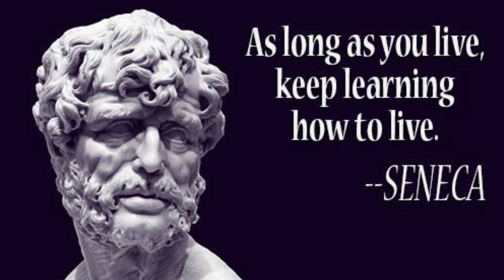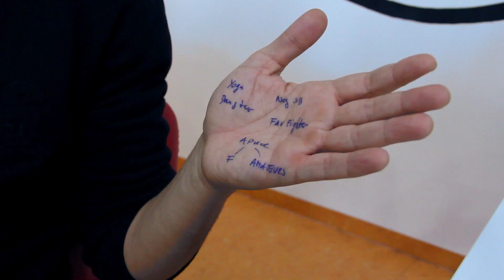FRANK MIR teaching BJJ TECHNIQUES (WAY VLOG #7) in Vienna's GYM 23 - Nikola Radin WAY PODCAST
Nikola Radin WAY ( Warriors and Yogis) is a platform and Video blog (Vlog), that promotes power of Martial Arts, Yoga, Healthy lifestyle and traveling encounters.
REMAIN HUMAN, REMAIN WARRIOR

Warriors and Yogis is a platform and Video blog (Vlog), that promotes power of Martial Arts and Yoga, Healthy lifestyle and traveling encounters.

Special thanks to all amazing people of Roger Gracie Academy and to whole  Brazilian Jiu Jitsu community around a world. I am proud of you and happy that you exist. Because this is more than a sport.

Also staring Nandor Guelmino, Nebil Sebai, Aleksandar Rakic.